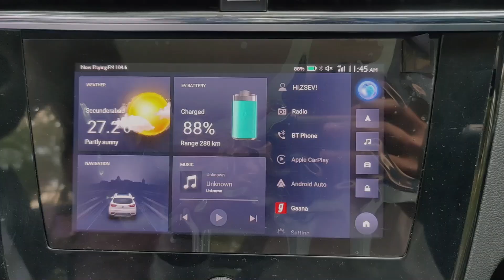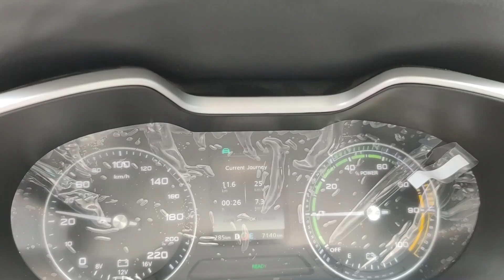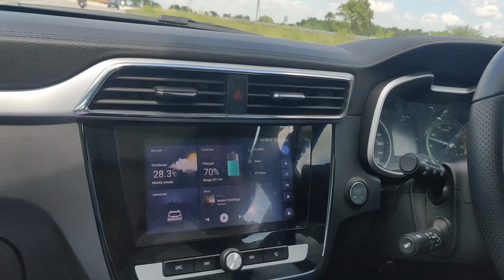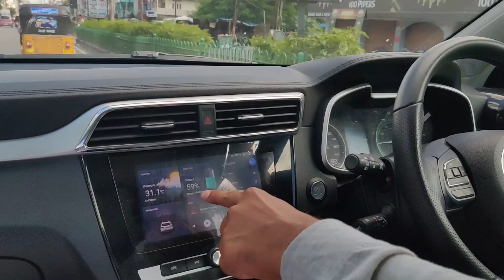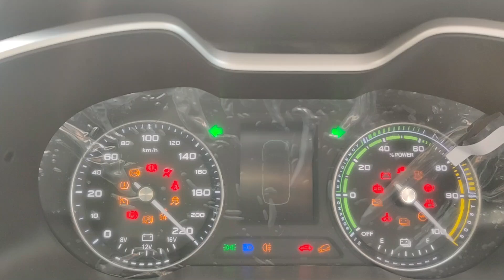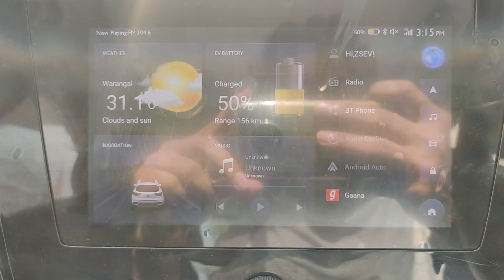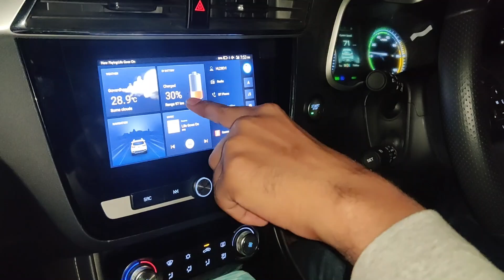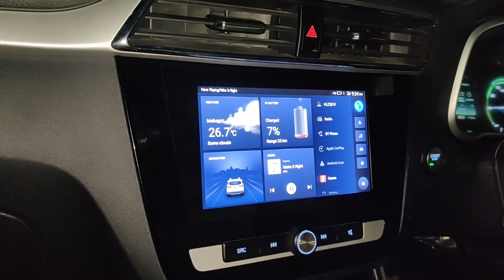Can you TOUR in an Electric CAR? Range Test on Single Charge.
Critical Range Test of an Electric Car. Touring in an Electric Car with a single charge. This test was done in an MG ZS EV in Hyderabad, India.
MG Electric CAR Range Test.
MG ZS EV Range TEST.